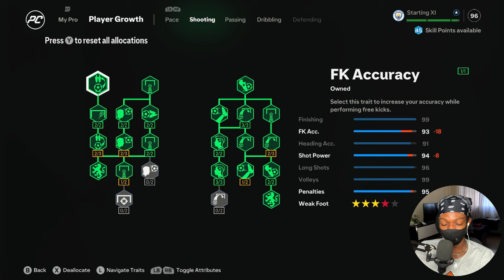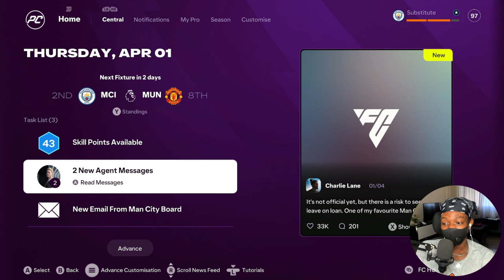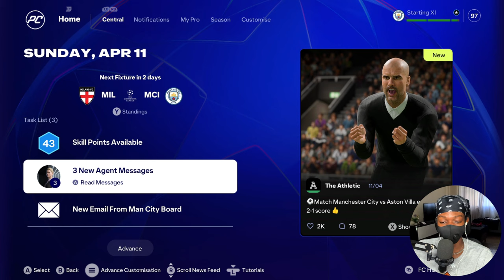FIRST TROPHY IN ENGLAND🏆🔥🔥 | FC25 Player Career Mode EP20